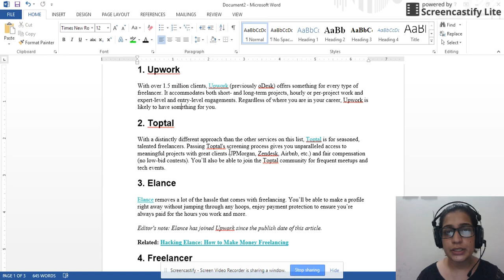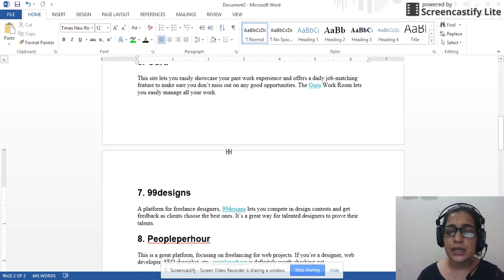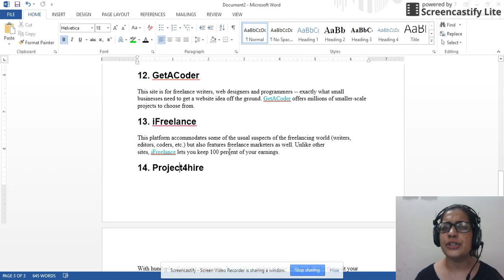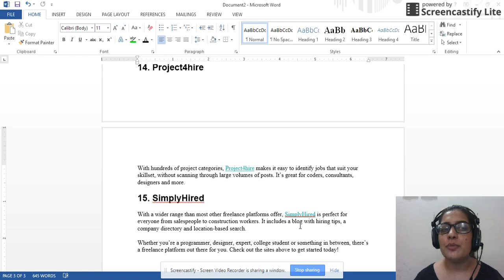15 AMAZING SITES LIKE UPWORK FOR FREELANCERS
15 AMAZING SITES LIKE UPWORK FOR FREELANCERS

Chapters:
0:00 Introduction
0:28 Toptal
0:49 Elance
0:52 Freelancer
1:01 Craigslist
1:10 Guru
1:19 99 Designs
1:28 People per hour
1:32 Other freelancing sites
2:23 IFreelance
2:34 Project4hire
2:45 SimplyHired